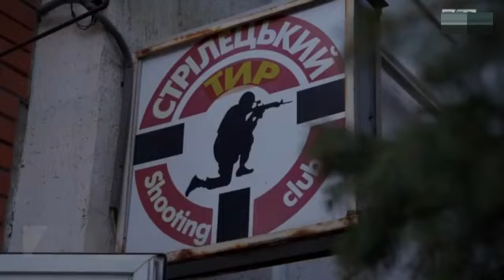Ukrainian civilian woman who joined as regular soldier at Russia-Ukraine war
Keep updated